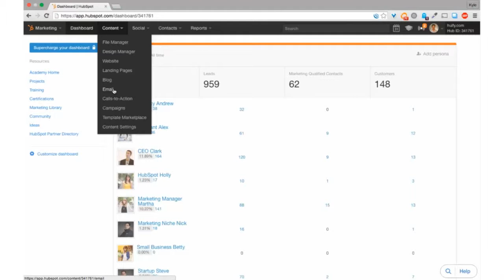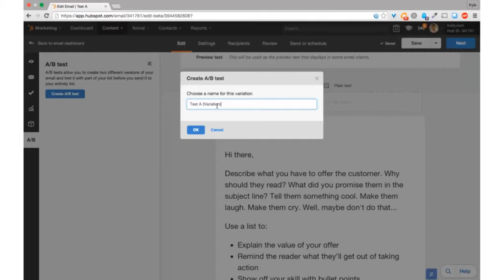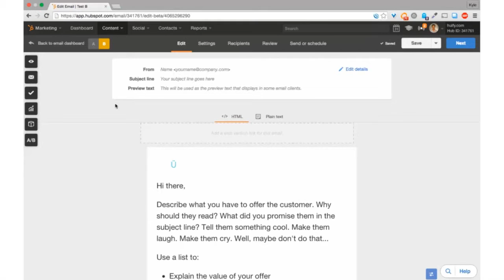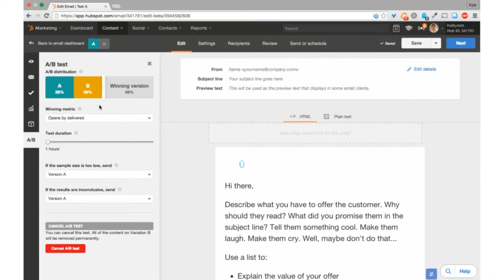HubSpot Enterprise Tutorial: A/B Testing Emails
Join Kyle from Hüify as he walks your through how to A/B Test Emails with HubSpot Enterprise.